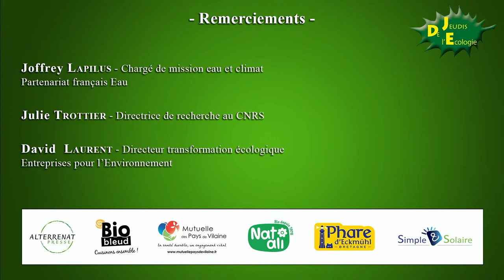LES JEUDIS DE L'ÉCOLOGIE • LA SOBRIÉTÉ POUR ÉVITER LA PÉNURIE : PRENDRE SOIN DE L'EAU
Le sujet de cette table-ronde organisée par les JNE (Journaliste-écrivains pour la Nature et l'Écologie) et l'AJJH (Association des Journalistes du Jardin et de l'Horticulture) est fondamental : l’eau, cette ressource qui nous constitue à 90%, sans laquelle la vie s'éteint. Une autre idée de l'eau vous attend dans cette vidéo de la soirée.

NOS INVITÉ.ES
• Joffrey Lapilus, chargé de mission eau et climat - partenariat français Eau
• David Laurent, Directeur transformation écologique, Entreprises pour l’Environnement

• Julie Trottier, Directrice de Recherche au CNRS

Animation : Sylvie Ligny et Isabelle Vauconsant, journalistes

L'eau coule, tombe, gicle, s’éparpille en gouttelettes, s’insinue dans les interstices, les tiges, les feuilles ou dans les gosiers pour les rafraîchir ou les réchauffer. L’eau nous nous enveloppe, nous donne vie, donne la vie, et parfois la prend.
Liquide, solide, poudreuse, elle parcourt le globe, s’évapore pour mieux revenir. Elle est le flux.
Aujourd’hui, l’eau s’annonce comme une crise majeure de nos sociétés sans limites ou plutôt au dépassement de toutes les limites du raisonnable, aux limites du vital. L’humanité accapare, chaque année, 24 000 milliards de m3 d’eau, c’est son empreinte eau !
L’empreinte eau des Français est de 5 à 7000 litres par jour soit 25 baignoires, dont 85% sont liées à l’alimentation.
Il y a ceux qui veulent l’emprisonner, qui veulent se la garder, ceux qui la vendent, et il y a la raison vitale, ce qui fait qu’on doit tout autant la protéger que la partager.

Présentation : Antoine Bonfils
Images et réalisation : Cyrille Valroff